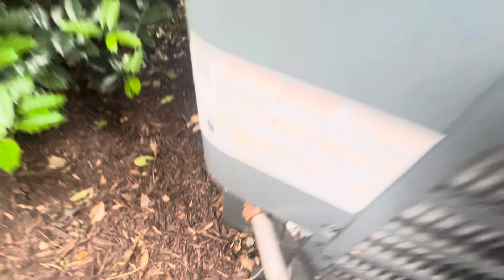Carrier, Daikin, Lennox, Payne, & Goodman Air Conditioners Running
Filmed June 3 and it was 83 degrees with 69% humidity, & June 6 and it was 77 degrees with 90% humidity